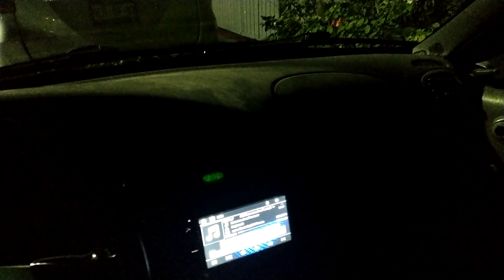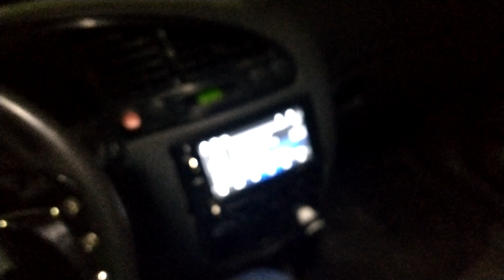Como se ve el interior de La Ford Courier o Fiesta Ikon con la luz interior en LED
Objetivo: Dar a conocer como se ve la luz interior de la Ford Courier con Foco de Led en el interior de noche, pero algunos no les gusta por tanta luz checa y opina